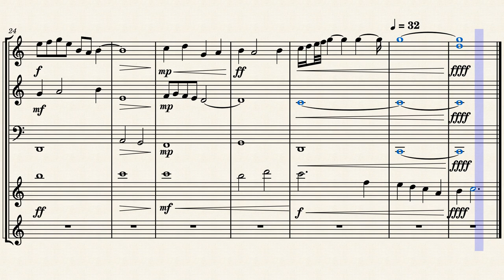French Horn Quintet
About the first 4 measure is an inspriation from the song "Whatever Comes" by Oleksa Lozowchuk, Julie Evlen and Melissa R. Kaplan from the playstation game "Horizon Forbidden West" realeased during Feburary of 2022. It was going to be a transcription for french horn of the complete song, but about 4 measures in I gave up and started going my own route wiht it. This is my first time making a score from scratch by myself with no main template, I think it still needs some work, let me know what you think!